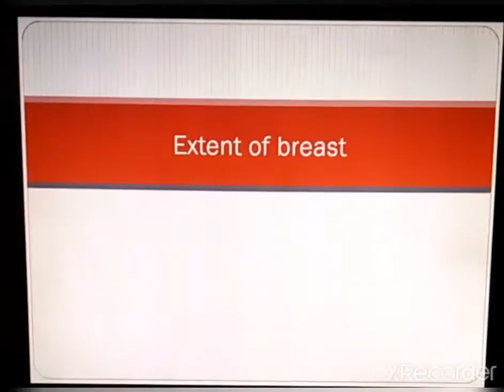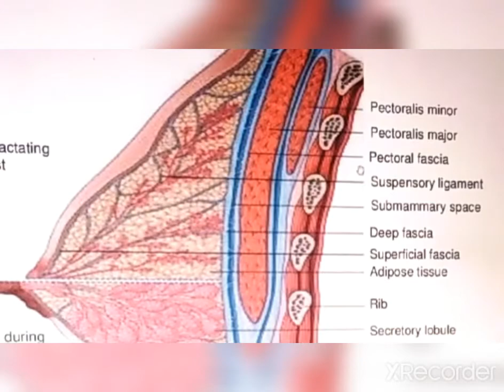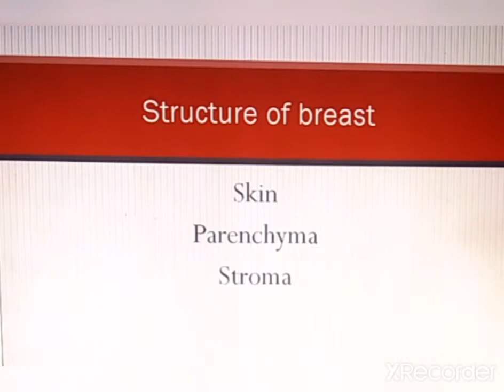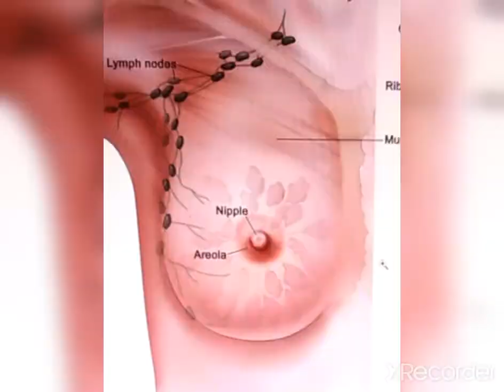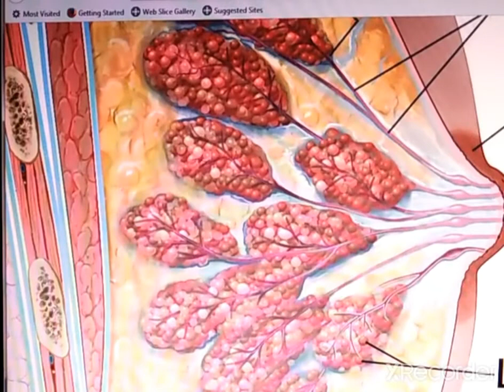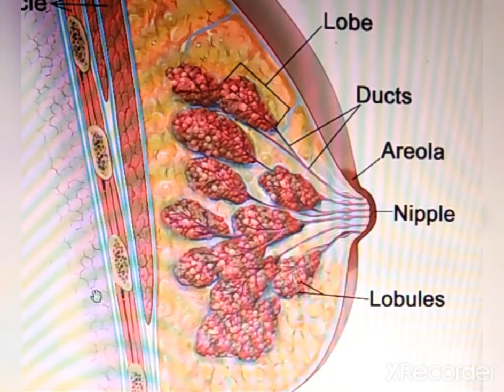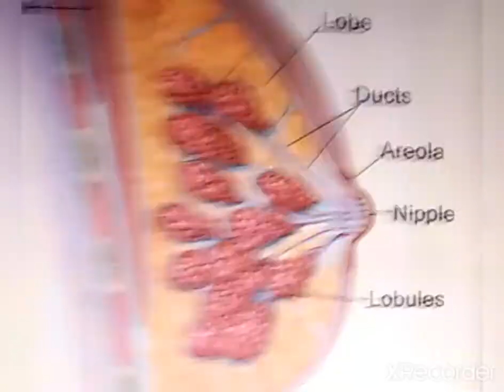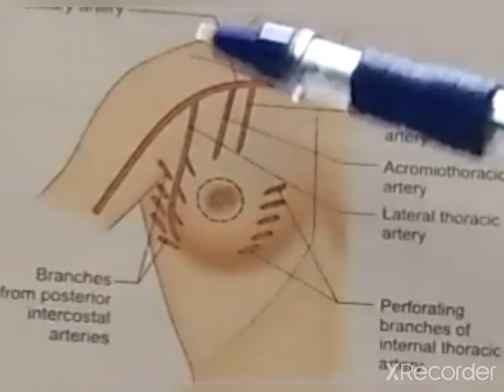Anatomy of breast in tamil /Breast anatomy in tamil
Anatomy of breast is explained in tamil

lymphatic drainage ins coming in the next vedio

Any suggestions regarding my vedios are always welcomed

மார்பகத்தின் உடற்கூறியல் தமிழில் விளக்கப்பட்டுள்ளது வரவிருக்கும் வேடியோவில் நிணநீர் வடிகால்

எனது வேடியோவைப் பற்றிய எந்த ஆலோசனைகளும் எப்போதும் வரவேற்கப்படுகின்றன